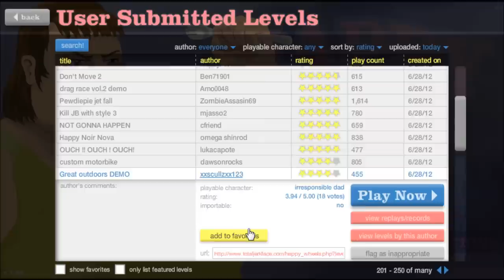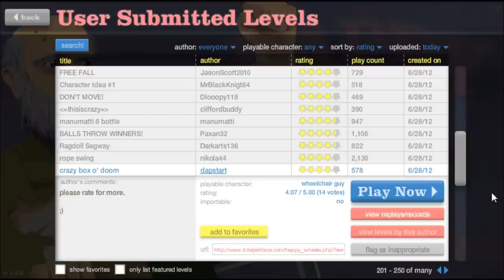Let's Play Happy Wheels! Part 50: IT HAS A MIND OF IT'S OWN!!!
Part 50 of my Happy Wheels playthrough! Half way to episode 100!!! :D

Happy Wheels gameplay commentary playthrough play through let's play lp BeenieBomb gory gore bloody blood best flash game of all time super fun flash game games YouTube video funny haha hahaha lol LOL inspired by AKSPartainkiIIer UberHaxorNova Nova and PewDiePie why are you reading the tags